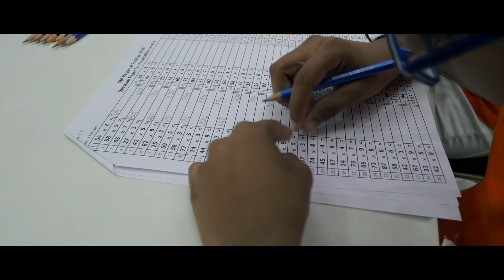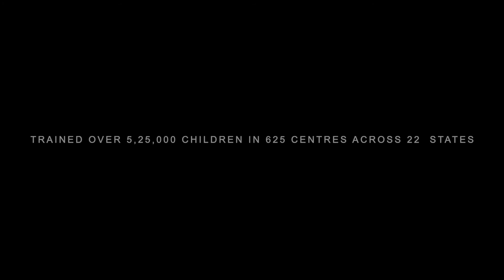SIP PRODIGY 2018 | SIP ABACUS & MENTAL ARITHMETIC CONTEST AT TRIVANDRUM | MAGNOLIA INTERACTIVE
We are proud to coordinate SIP Abacus and Mental Arithmetic Contest - The SIP PRODIGY 2018.

This annual spectacular event showcases the talents of their students from across the country. Over 4,000 students participated for the title "Arithmetic Genius" and 700 trophies and certificates were won.

About Us
At Magnolia Interactive, we specialize in creating unforgettable experiences. Whether it's crafting dream weddings, organizing corporate events, producing captivating videos, or providing innovative marketing solutions, we're dedicated to excellence in every endeavor.

Have inquiries or looking to collaborate? Contact our team.

Explore Our Content:
Our channel is your gateway to a world of creativity, inspiration, and expertise. From behind-the-scenes glimpses of our events to insightful tips on marketing and more, you'll find a diverse range of content to inform and inspire.

Thank you for joining us on this exciting journey. Let's create exceptional moments together with Magnolia Interactive.